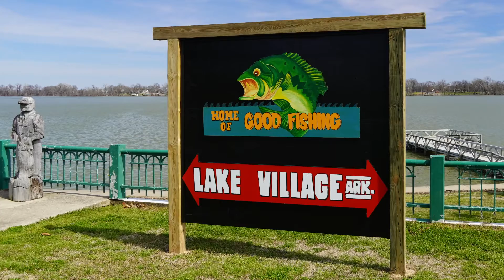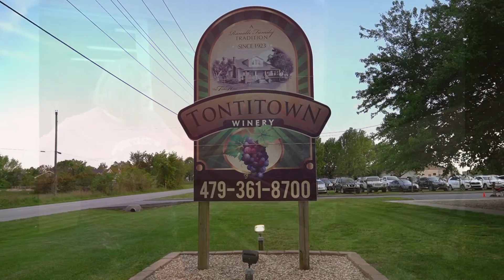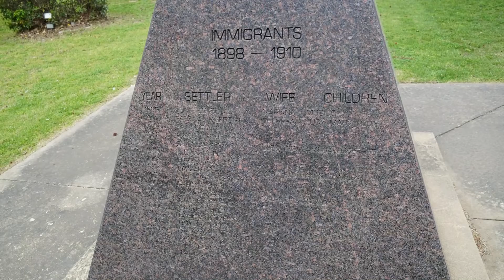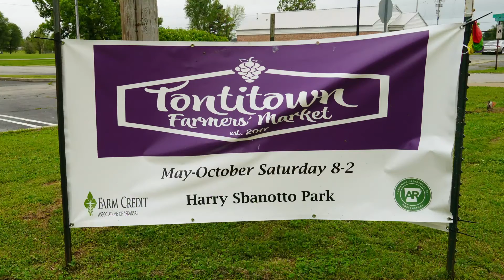Tontitown Arkansas Winery founded by Italians from Sunnyside Plantation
After leaving Lake Village, several Italians founded Tontitown, Arkansas and returned to their roots growing and selling grapes. The high elevation was reminiscent of their home back in Italy and perfectly suited for such an endeavor. The heritage & tradition is continued today by Heather Ranalli-Peachee and her family when the opened the Tontitown Winery several years ago. Her family are also the last commercial grape growers in Tontitown.